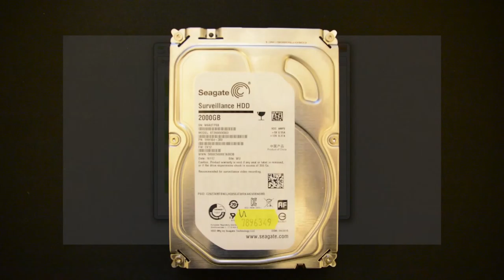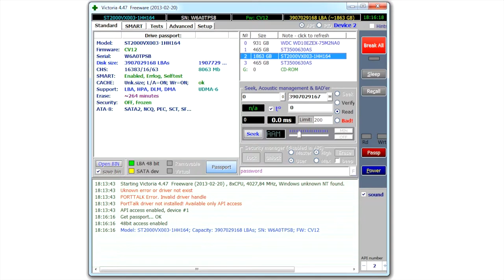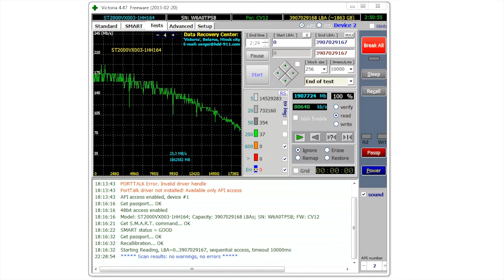Жесткий диск SEAGATE Surveillance ST1000VX001, 2Тб, HDD, SATA III, 3 5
HDD